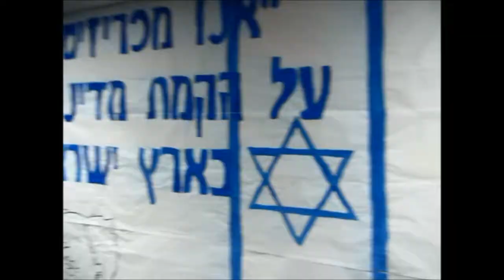Yom Ha'Atzmaut 5773- Akiva Hebrew Day School Detroit